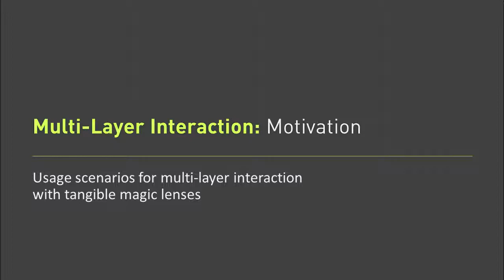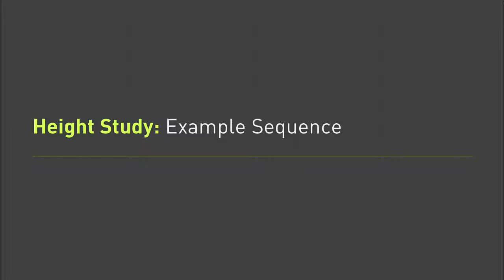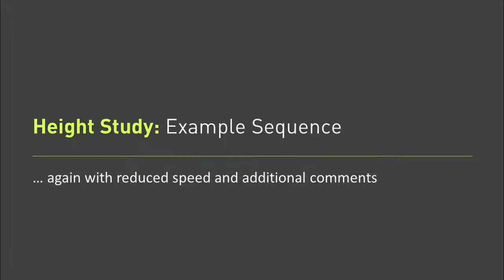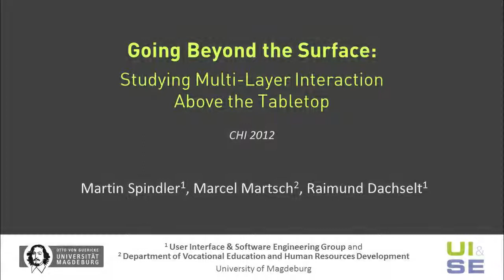Going Beyond the Surface: Studying Multi-Layer Interaction Above the Tabletop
Lightweight spatially aware displays (Tangible Magic Lenses) are an effective approach for exploring complex information spaces within a tabletop environment. One way of using the 3D space above a horizontal surface is to divide it into discrete parallel layers stacked upon each other. Horizontal and vertical lens movements are essential tasks for the style of multi-layer interaction associated with it. We conducted a comprehensive user study with 18 participants investigating fundamental issues such as optimal number of layers and their thickness, movement and holding accuracies, and physical boundaries of the interaction volume. Findings include a rather limited overall interaction height (44 cm), a different minimal layer thickness for vertical and horizontal search tasks (1 cm/4 cm), a reasonable maximum number of layers depending on the primary task, and a convenience zone in the middle for horizontal search. Derived from that, design guidelines are also presented.